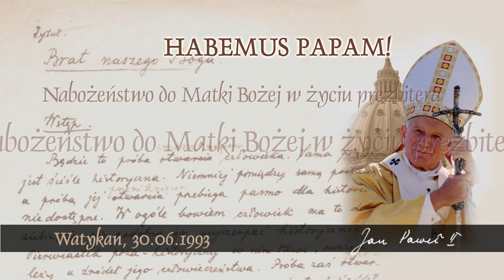Habemus Papam [510]: Nabożeństwo do Matki Bożej w życiu prezbitera